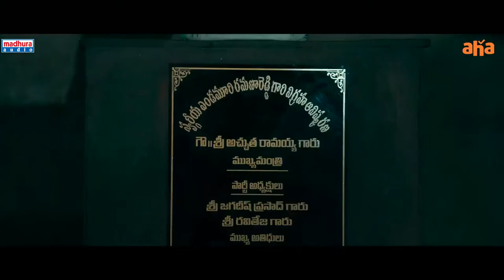Johaar 2020 Official Teaser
Directed by Teja Marni, 'Johaar' is a political drama starring Ankith Koyya, Naina Ganguly, and Esther Anil
Dramma